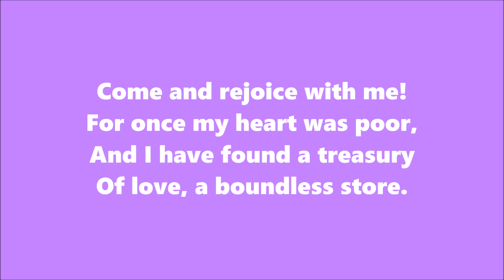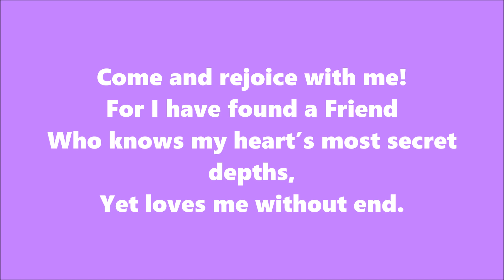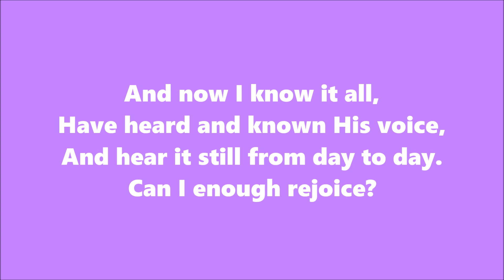Come and Rejoice with Me – Hymn 285 (New Tune)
Hymn 285 (New Tune)

Category: Assurance and Joy of Salvation
Subcategory: Loved by the Lord
Lyrics: Elizabeth Rundle Charles (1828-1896)

LYRICS:

1
Come and rejoice with me!
For once my heart was poor,
And I have found a treasury
Of love, a boundless store.
2
I, once so sick at heart,
Have met with One who knows my case,
And knows the healing art.
3
For I was wearied sore,
And I have found a mighty arm
Which holds me evermore.
4
My feet so wide did roam,
And One has brought me from afar,
To find in Him my home.
5
For I have found a Friend
Who knows my heart’s most secret depths,
Yet loves me without end.
6
I knew not of His love;
And He had loved so long,
With love so faithful and so deep,
So tender and so strong.
7
And now I know it all,
Have heard and known His voice,
And hear it still from day to day.
Can I enough rejoice?